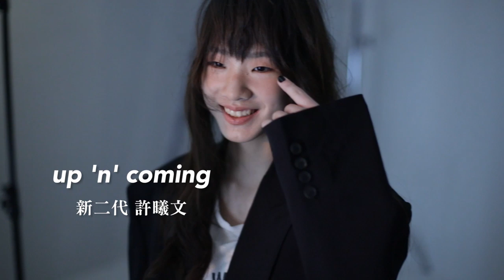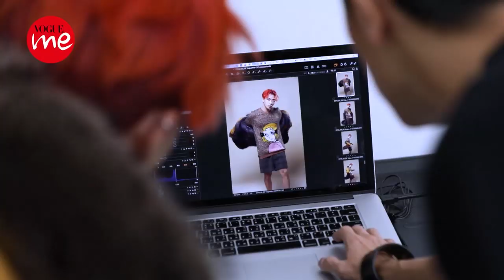超人氣「星二代」，青出於藍勝於藍各自都有代表作！你最喜歡誰？ØZI、許曦文、吳姍儒、李玉璽、周湯豪、歐陽娜娜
星二代，一出生就註定要活在鎂燈光下，他們大多遺傳到父母好基因，男的帥，女的美，才藝不輸人，很努力的在自己的舞台上發光發熱，創造屬於自己的傳奇！我們幫大家盤點演藝圈中人氣最高的幾位 星二代，你最喜歡誰呢？

00:00 許曦文（媽媽為知名主持人小S）
00:40 ØZI 陳奕凡 (媽媽為知名歌手葉璦菱)
01:33 歐陽娜娜（爸爸為早期一線電視演員歐陽龍/媽媽為演員傅娟）
06:50 吳姍儒 Sandy（爸爸為知名主持人吳宗憲）
08:40 李玉璽 Dino（爸爸為歌手、演員、製作人、音樂公司總經理李亞明）
11:03 周湯豪（媽媽為知名歌手兼演員比莉）

【追蹤 VOGUE TAIWAN】
★LINE：VogueTaiwan